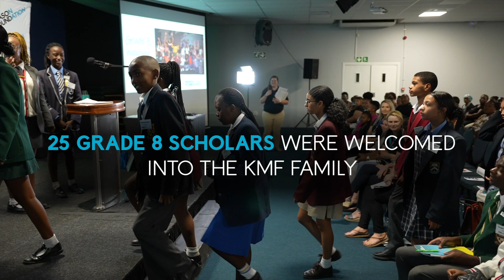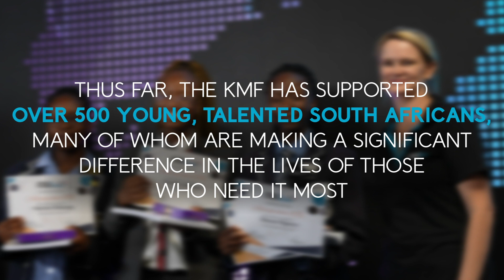KMF 2023 Awards Compilation